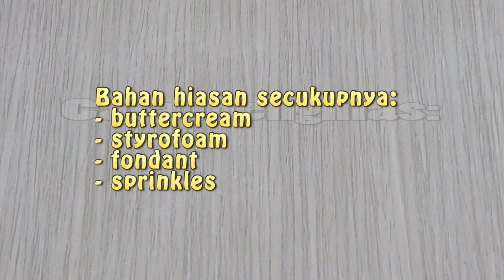Cara Membuat Kue Ulang Tahun Thomas - Resep Kue Ultah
Halo sahabat LeNsCake Kdi video kali ini adalah tentang "Cara Membuat Kue Ulang Tahun Thomas - Resep Kue Ultah".